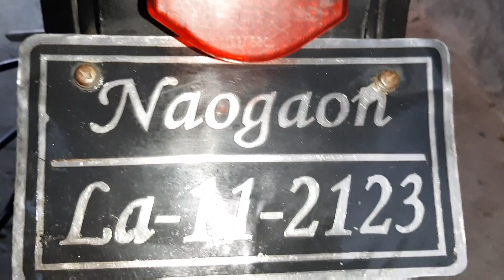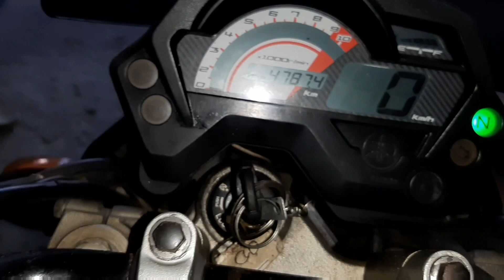Second hand bike Yamaha Fzs V1 Price in Bangladesh 2020।alamin Vlogs